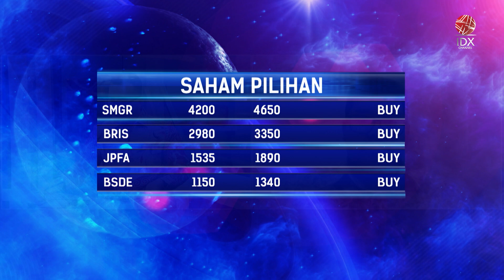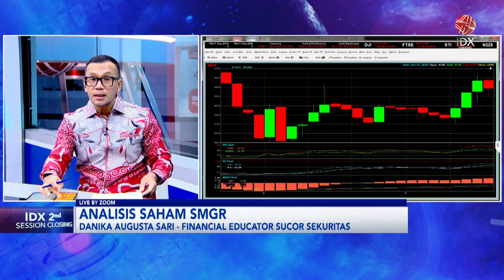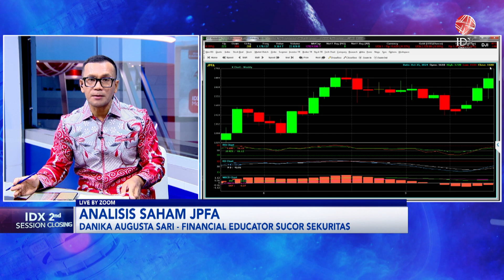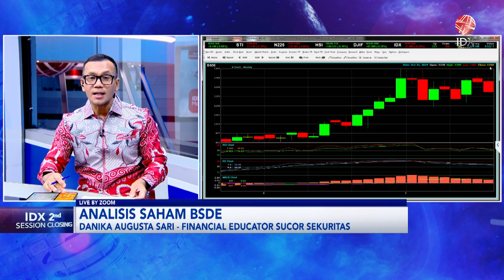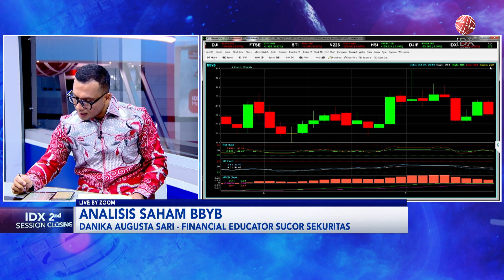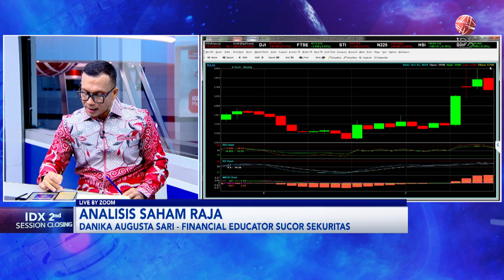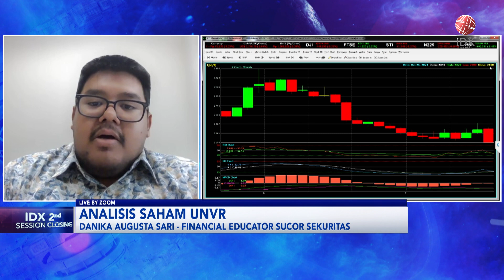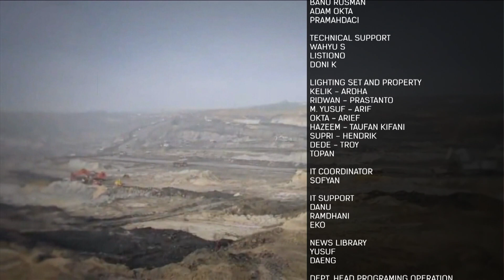Analisis Saham Pilihan: SMGR, BRIS, JPFA, BSDE | IDX CHANNEL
"Saksikan tayangan kami Official Youtube IDX Channel di Program 2nd Session Closing, Jumat (25/10/2024) dengan Tema Analisis Saham Pilihan: SMGR, BRIS, JPFA, BSDE"